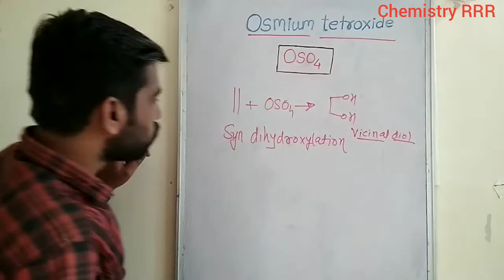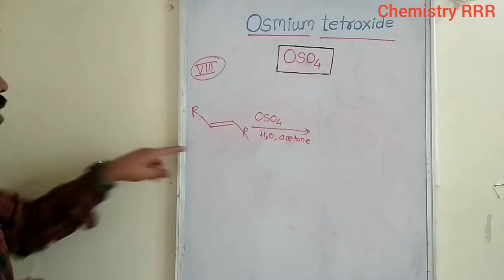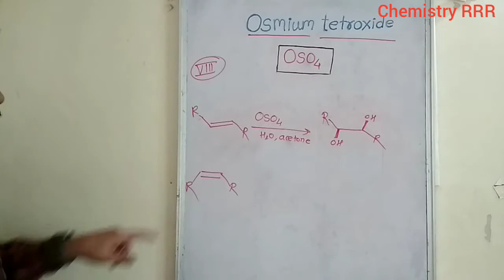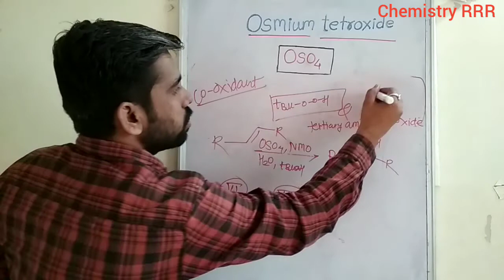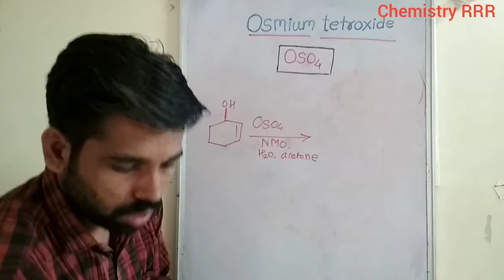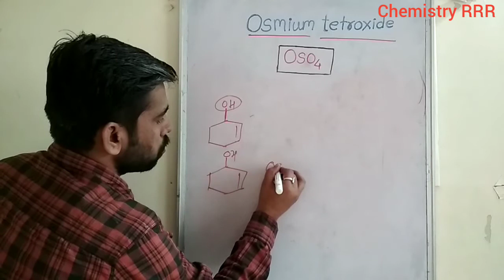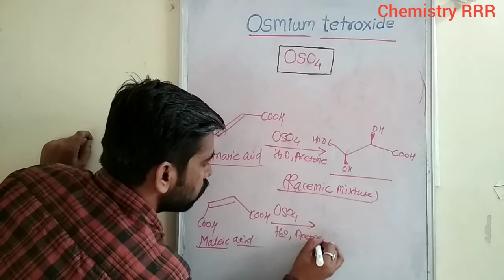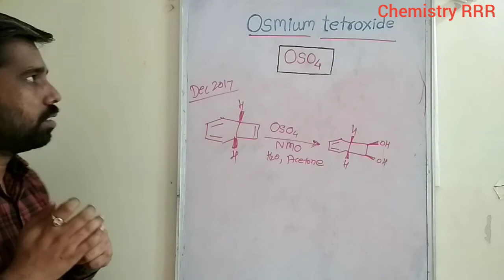| Osmium Tetroxide|| Syn dihydroxylation Reaction || Reagent series ||Organic Chemistry ||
Welcome to the Chemistry RRR..!
Present Video Cover One of the Best Reagent for Syn dihydroxylation that is Osmium Tetroxide...!
Osmium Tetroxide is very Important Reagent For IIT-JEE, IIT-JAM, CSIR-NET & GATE Exam Aspirants...!
- Mahesh Sir